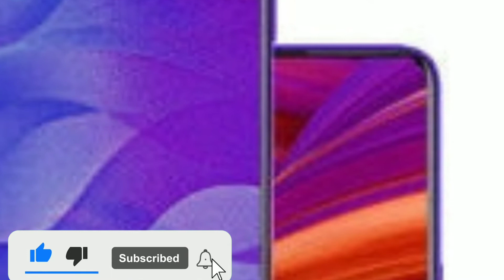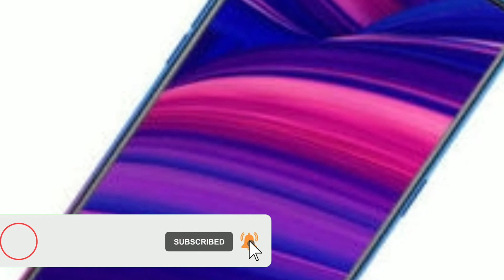Oppo A35 Triple rear Camera , know price and specifications, 4230 MAH battery, unboxing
Oppo A35 Triple rear Camera , know price and specifications, 4230 MAH battery @aptech7639
Oppo के नए हैंडसेट ओप्पो A35 से पर्दा उठ गया है। इस स्मार्टफोन के बैक-पैनल में फिंगरप्रिंट स्कैनर दिया गया है। इसके अलावा डिवाइस में MediaTek Helio P35 प्रोसेसर और 4230mAh की बैटरी मिलेगी। आइए जानते हैं ओप्पो के इस फोन की कीमत और फीचर के बारे में विस्तार से।

latest launch, Oppo, Oppo_A35, oppo_a35_price, oppo a35 battery, oppo a35 price and specification,